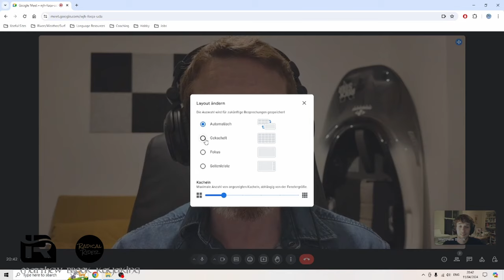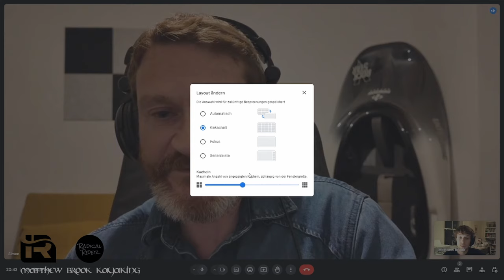Riverside Rambles Ep.1: What on Earth is a "quarter-slice"?!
In the first of (hopefully) several such interviews, I chat to the wonderful Simon about carbon boats, persevering in the learning process and what even is a quarter-slice!

0:00 Intro
1:02 Welcoming Simon!
5:13 Carbon Boats
16:03 Half-slices, full-slices and "quarter-slices"...
23:15 A reality check!
34:09 Advice on boat-buying
35:30 Getting opinionated!
39:10 Does social media help us make decisions?
41:08 Adaptation between boats
43:31 Probably the best advice in this entire interview!
47:01 Let's talk quivers!
53:30 Where is boat design going?
59:48 Boats Matt hasn't gelled with!
1:03:45 Boats Simon hasn't gelled with!
1:05:18 Boats that we view with rose-tinted glasses
1:09:53 Where to next?
1:13:42 Thanks for watching!